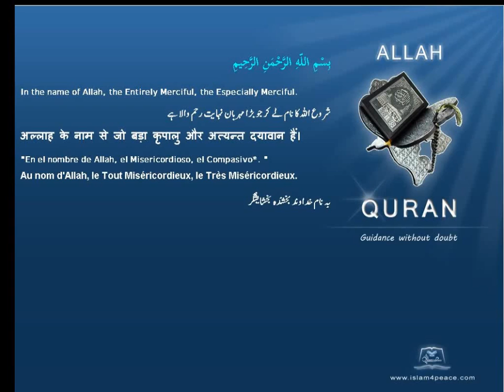Quran Romanian Translation 109 الكافرون Al Kaafiroon The DisbelieversMeccan Islam4Peace com